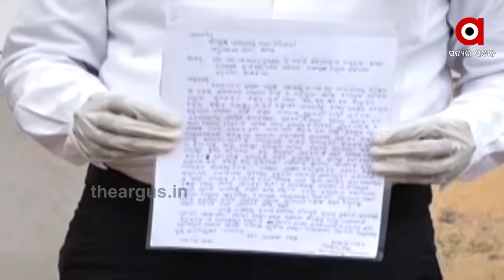ବିବାଦରେ କଟକ-ଚୌଦ୍ବାର ବିଧାୟକ ଓ ସିଏମ୍‌ସି କମିଶନର ....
କୋଭିଡ ନିୟମକୁ ବିଜେଡି ବିଧାୟକଙ୍କ ଖୋଲାଖୋଲି ଉଲଙ୍ଘନ । ସୋଶିଆଲ ଡିସ୍ଟାନ୍ସି ଭୁଲି ଦଳୀୟ କର୍ମୀଙ୍କୁ ନେଇ ଓ୍ବାର୍ଡ ଓ୍ବାର୍ଡ ବୁଲୁଛନ୍ତି କଟକ-ଚୌଦାରର ବିଜେଡି ବିଧାୟକ ଶୌଭିକ ବିଶ୍ବାଳ .